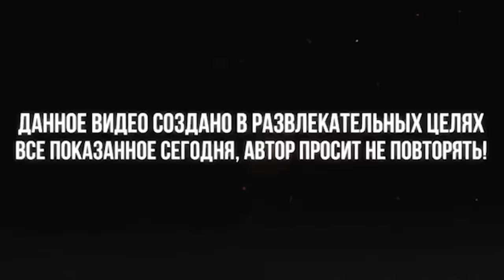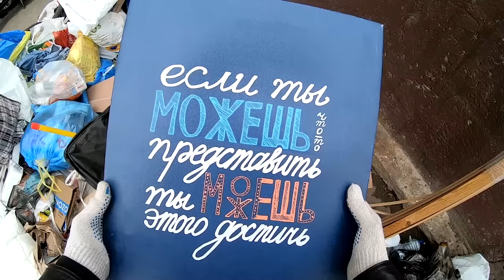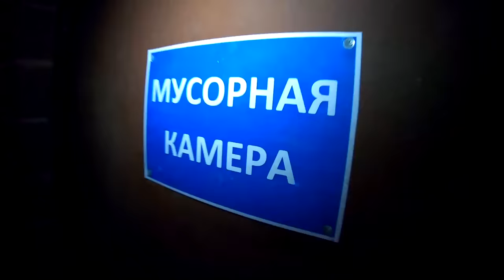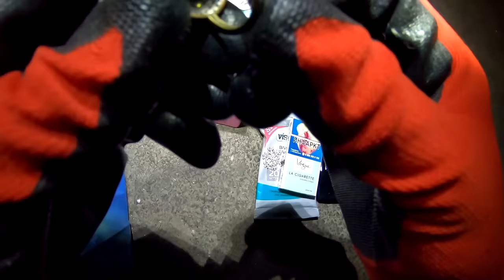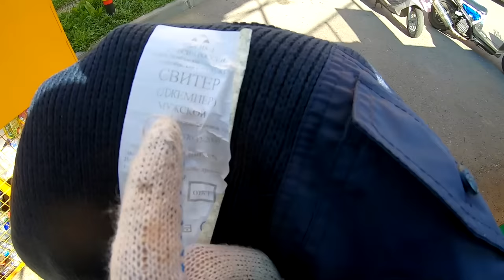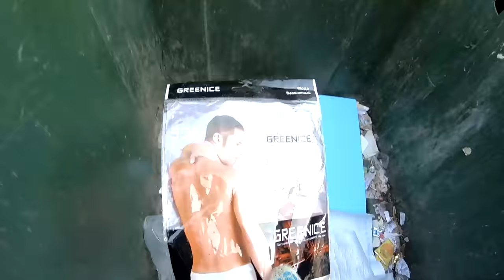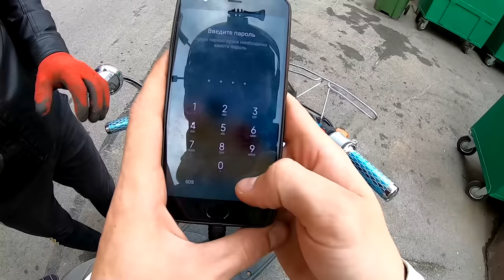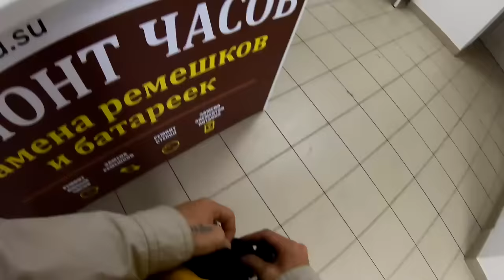Как я зарабатываю лазая по мусоркам Питера ? Dumpster Diving RUSSIA #10